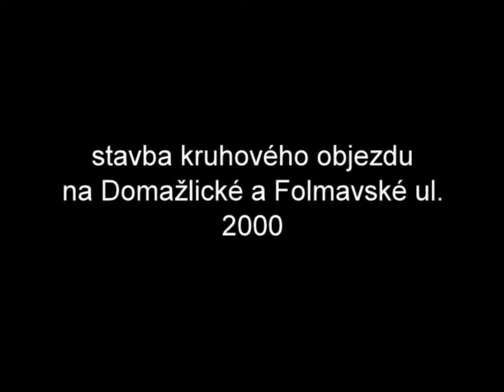Plzeň 2000 - stavba kruhového objezdu na Domažlické a Folmavské ul.